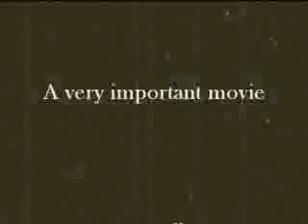gbg112 top ten signs your country is turning facist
top ten signs your country is turning facist

communism / solcilist groups